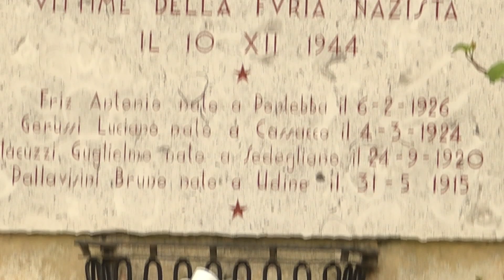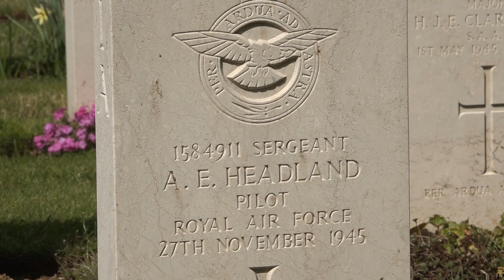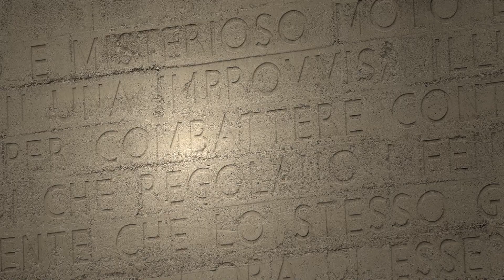25 aprile 2021 - ROBERTO VOLPETTI Presidente Associazione Partigiani Osoppo